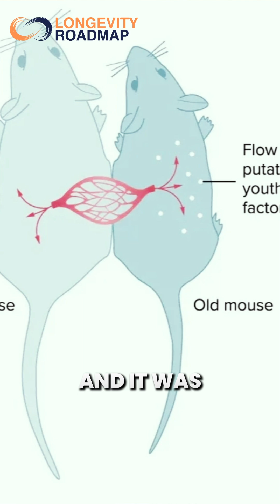Is Parabiosis a Valid Anti-Aging Approach?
Parabiosis isn’t just a weird historical experiment anymore—it’s one of the boldest challenges to how we think aging works. Instead of hitting single pathways, joining two circulatory systems seems to flip entire aging signatures at once. Young plasma can wake up stem cells, reset immune profiles, and push endothelial and liver cells into a more youthful state.

The real intrigue is whether a systemic reset like this could ever be adapted to humans safely and ethically—or if it stays a powerful mouse-only clue about what truly drives aging.